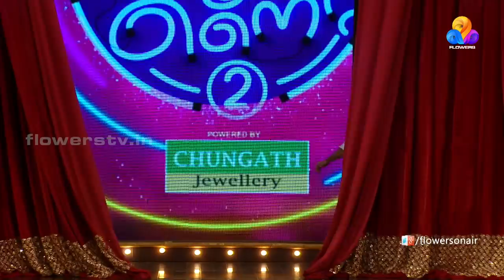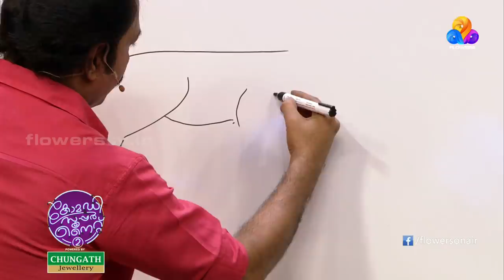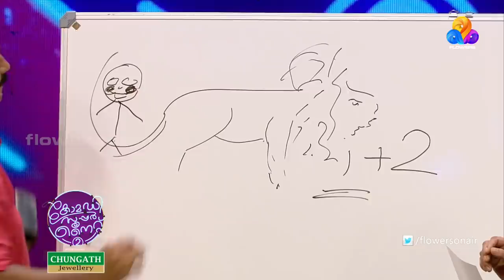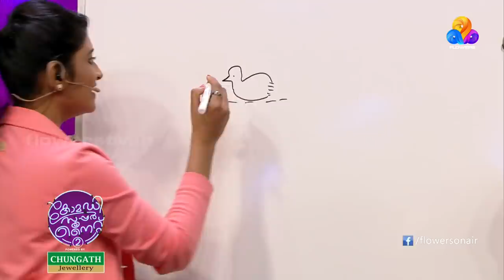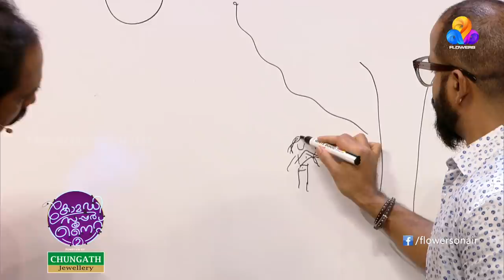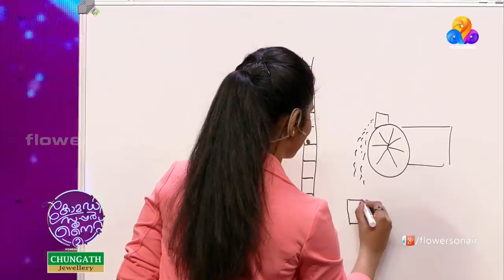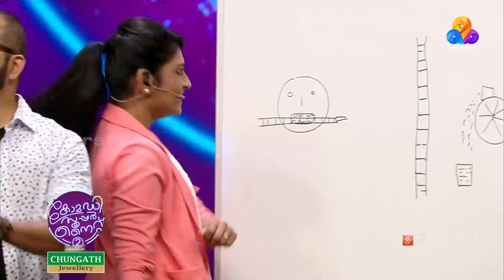Comedy Super Nite - 2 with Shammi Thilakan | ഷമ്മി തിലകൻ │Flowers│CSN# 21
The full HD episode of Comedy Super Nite.